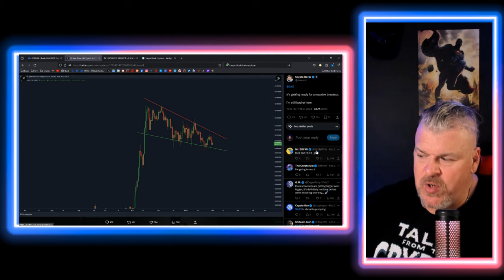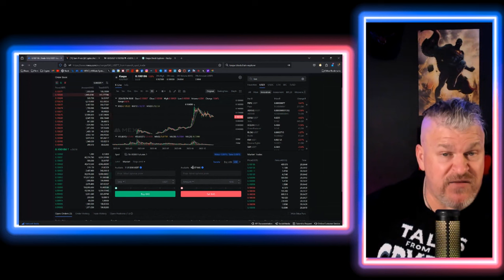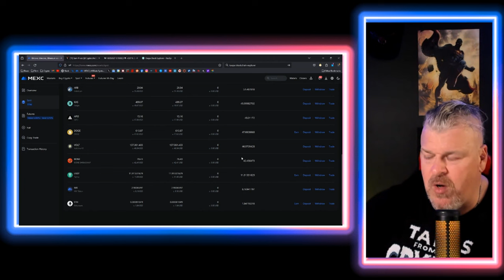WE'RE ADDING KASPA TO OUR CRYPTO PORTFOLIO! LAST DAY OF MEXC SPONSORED TRADING!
CRYPTO WALLETS
🪙 ERC-20 Wallet: 0xD507c4eEf733dfC3AB7A145b0367a867a6C45e0C
🪙 BTC Wallet: bc1qsu5c76jkw08a0eqkfkzgcfya99vle3kxe93a3u
🪙 Solana Wallet: FKQssfYgC2qrENwG2cyJyqH7hEYxFWH149zFrGx5Tuj8
🪙 Terra Luna Wallet: terra1ecl4l7yp5cqzgl0hdrlxp8lwjrr6epdv43scsc